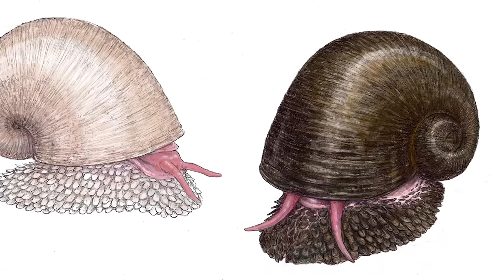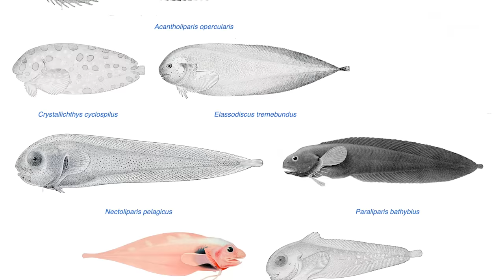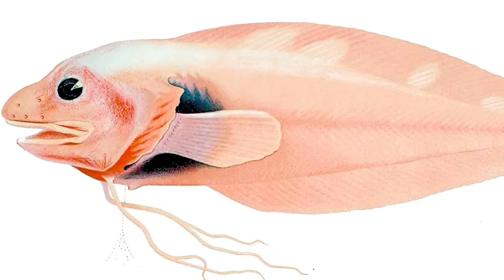10 สัตว์ทะเลสุดแปลก ภาค 3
สัตว์ที่เหมือนกับแผ่นพลาสติกใส ไปจนถึงสัตว์ที่ยาวยิ่งกว่าวาฬสีน้ำเงิน? วันนี้เรามีตัวอย่าง 10 สัตว์ทะเลสุดแปลกมาให้ได้รับชมกันอีกครั้ง และเป็นครั้งที่ 3 แล้ว

Animal List:
Venus girdle
Scaly-foot gastropod
Berghia coerulescens
Ribbon Eel
Christmas Tree Worm
Sea Mouse
Threadfin seasnail
Tripod fish
piglet squid
Apolemia

0:00 chapters
0:17 ริบบิ้นทะเลลึก
1:35 หนอนเกราะเหล็ก
3:05 ทากสีสันแปลกตา
4:09 ปลาไหลริบบิ้น
5:22 ต้นคริสต์มาสใต้ทะเล
6:31 หนูทะเล
7:41 ปลาหน้าแปลก
8:52 ปลาขาตั้ง
10:23 หมึกหรือหมู
11:40 สัตว์ที่ยาวกว่าวาฬ
13:19 ทิ้งท้าย